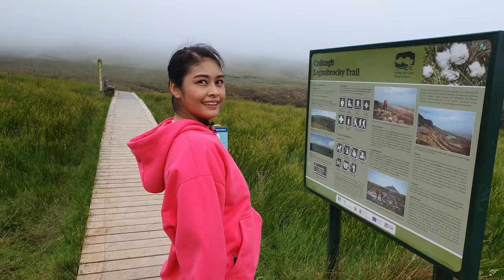Stairway to Heaven at Enniskillen Northern Ireland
It's 3 hours walk (going up and going down) at this beautiful stairway to heaven in Enniskillen Northern Ireland.